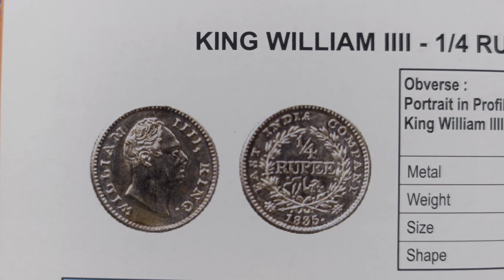year 1835 price 6000,King William llll-1/4 Rupee India